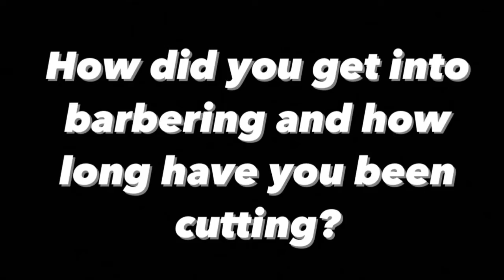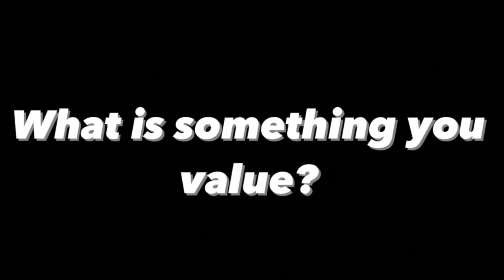21 year old SUCCESSFUL BARBER Interview! | Jordian Tampa Bay Barber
See yall on the next one!